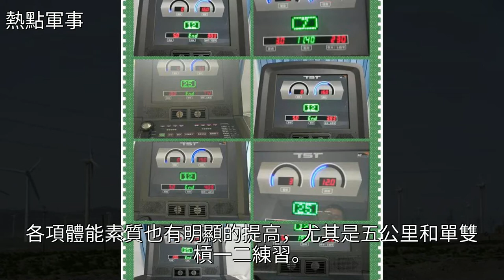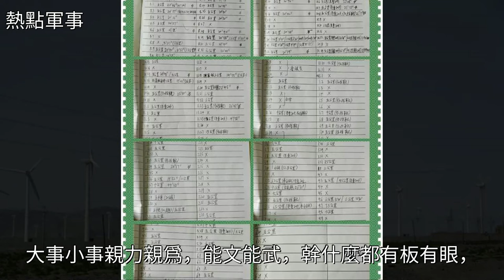作為最後一節武警“4+1”學員，我有話要說！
作為最後一節武警“4+1”學員，我有話要說！作為最後一節武警“4+1”學員，我有話要說！大學 士兵突擊 跑步 亮劍 血色浪漫